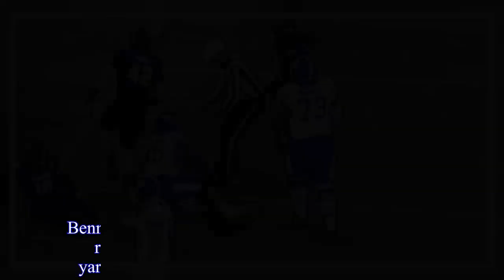VIDEO: Kentucky Star Benny Snell Thrown Out of Bowl Game in Dumbest Ejection Ever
Benny Snell can do it all by himself.  ​The Kentucky running back led the SEC in carries, rushing yards, and touchdowns during the regular season.Only three other backs in conference history have hit 30 career touchdowns​ during their sophomore years.Suffice to say he's a do-it-all kind of guy.But in Friday's Music City Bowl against Northwestern, an official attempted to help Snell get back up from the turf after a play.Rather understandably, the player didn't want or need any help.For refusing the overture, Snell was tossed from the game:  Yeah, that literally happened.​​ Tossed for "making contact with an official," despite the fact that the official initiated the contact! Talk about your petty overreactions.Naturally, the Twitterverse was not pleased with the decision.Kentucky is currently trailing in this one, and losing their top playmaker certainly doesn't help.It's a massive shame that the Wildcats' season ends after this game.Their superstar deserves restitution! An apology isn't good enough here,